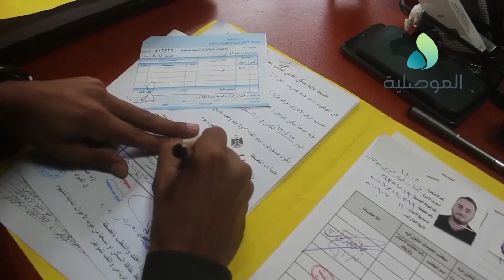الموصلية ترصد سير العمل وآراء المواطنين في دائرة جنسية نينوى